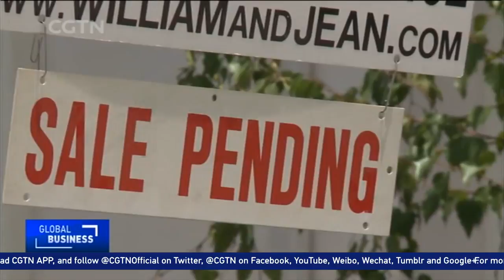California Treasurer encourages more international investments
California's State Treasurer John Chiang hopes to work more closely with China even though President Donald Trump's administration plays hard ball in seeking to address trade imbalances.